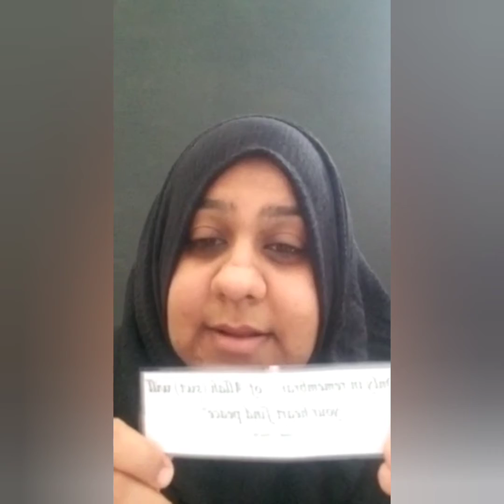MUHARRAM (ISLAMIC NEW YEAR) IS HERE | JUST-4-KIDS Corner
Story for Little Azadars

Source:
Evening with Ummi aunty - KSIMC
Children's Workshop - Masjid Al Hayy.